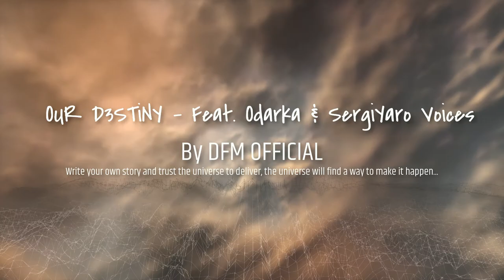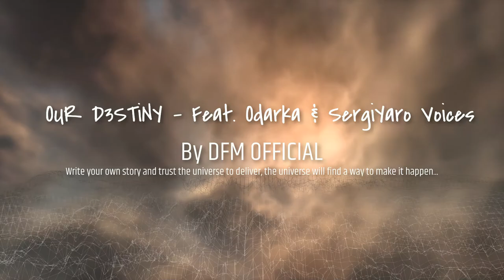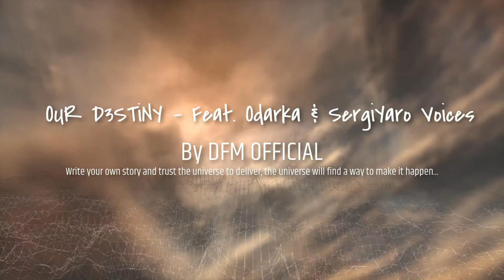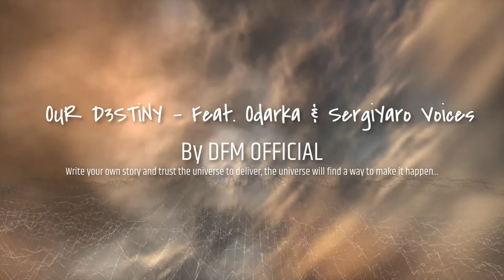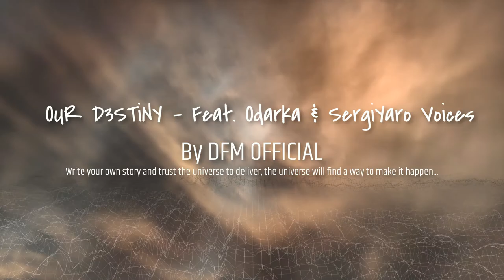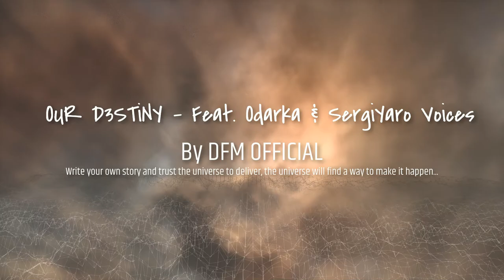OUR D3STiNY - Feat. Odarka & SergiYaro Voices - By DFM OFFICIAL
OUR D3STiNY - Feat. Odarka & SergiYaro Voices
Good morning everyone, well today i wanted to created a track with my 2x favorites voices together.
Thanks again Odarka and Sergi Yaro.